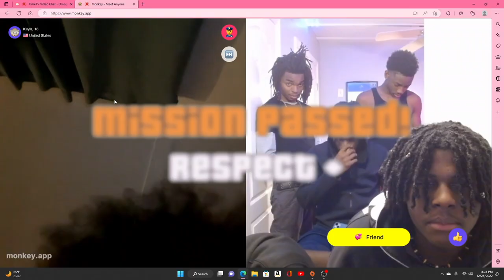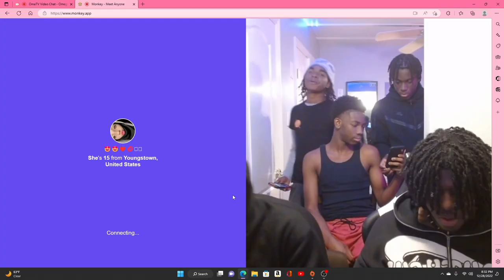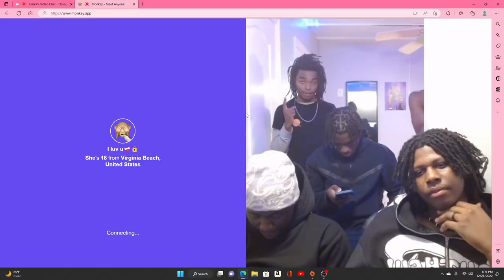NEW YEAR, SAME RIZZ | CYD VS MONKEY (18+)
WE'RE BACK WITH ANOTHER BANGER
WATCH TO SEE WHAT HAPPENS .